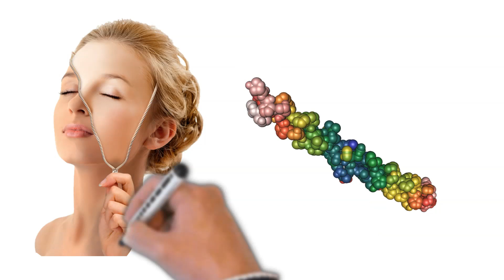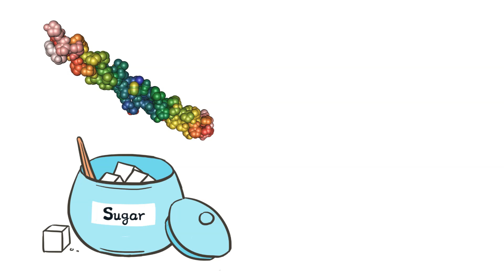10 Scientific Ways to Boost Collagen | কোলাজেন বৃদ্ধির দশটি বৈজ্ঞানিক উপায়।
কোলাজেন বৃদ্ধির দশটি বৈজ্ঞানিক উপায়।
কোলাজেন কী? ত্বকের স্বাস্থ্য রক্ষায় কোলাজেনর ভূমিকা। কোলাজেন বৃদ্ধির বৈজ্ঞানিক উপায়।
ভিটামিন C গ্রহণ। প্রোটিন জাতীয় খাদ্য গ্রহণ। অ্যান্টি অক্সিডেন্ট সমৃদ্ধ খাদ্য গ্রহণ। কোলাজেন সাপ্লিমেন্ট গ্রহণ। রেটিনল ও অন্যান্য ক্যারোটিন গ্রহণ। ত্বককে রক্ষা করা। ওমেগা 3 ফাটি অ্যাসিড গ্রহণ। চিনি কম গ্রহণ। পর্যাপ্ত জলপান। লাইট থেরাপি।

10 Scientific Ways to Boost Collagen.
What is Collagen? The role of collagen in maintaining skin health. Scientific ways to increase collagen.
Taking vitamin C. Eating protein-rich foods. Eating foods rich in antioxidants. Taking collagen supplements. Taking retinol and other carotenes. Protecting the skin. Taking Omega 3 Fatty Acids. Reduce sugar intake. Drinking enough water. Light therapy.

Worms and Insect Invasion in Vagina: Symptoms, Causes and Treatment:
Symptoms of Worm and Insect Invasion in Vagina. Worm Invasion in the vagina. Treatment of Vaginal Worm Invasion. Insect Invasion in the vagina. Treatment of Vaginal Insect Invasion.

অ্যামাজন থেকে কিনুন:
1) Candid-V - Tube of 30g Gel

2) Mannlich Anti Chafing Cream for Men, Anti-Rash Cream for Intimate Areas, Reduces Inner Thigh Rashes from Sports and Fitness Activities, Prevents from Sweat, Odor, Irritation & Rashes | Dermatologically Tested | 50ml

3) RAHIPA Vidhmaan Ayurvedic Vanraj malam - for Ringworm, itching, Eczema & Fungal Infection (25_GR)

4) কৃমির ট্যাবলেট Bandy- Plus - Strip of 1 Tablet

মাইক্রোফোন,
1) Rode NTG4PLUS USB Microphone (Unidirectional, Multicolor)

2) Samson Q2U USB/XLR Dynamic Microphone Recording and Podcasting Pack (Includes Mic Clip, Desktop Stand, Windscreen and Cables)

Video courtesy
Thumbnail courtesy,
adobe.express

Technology Master